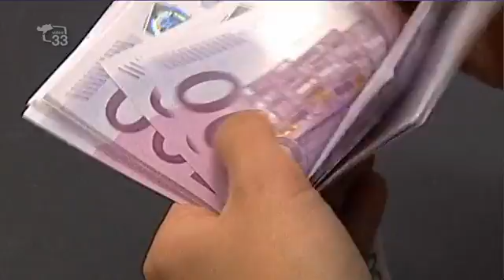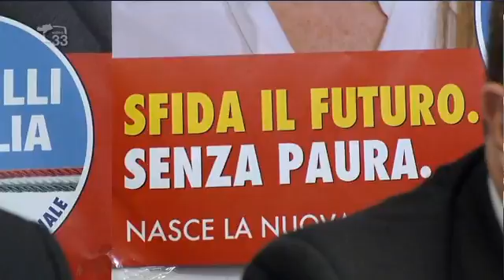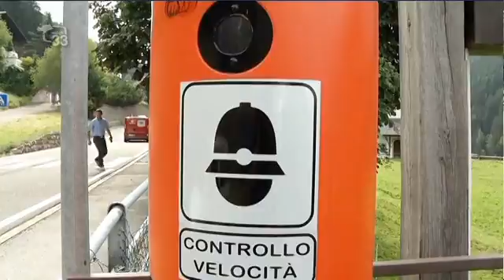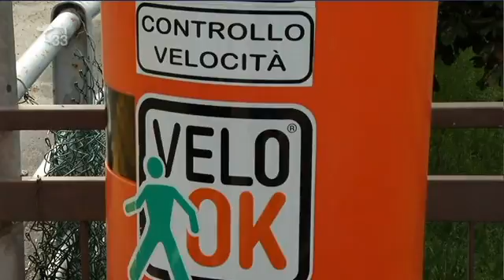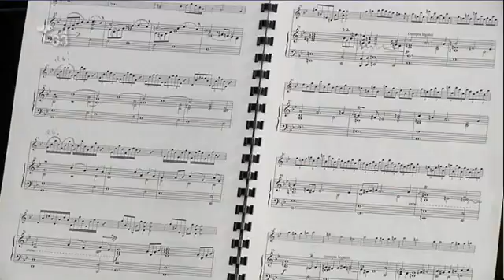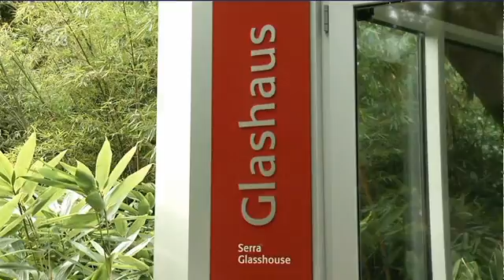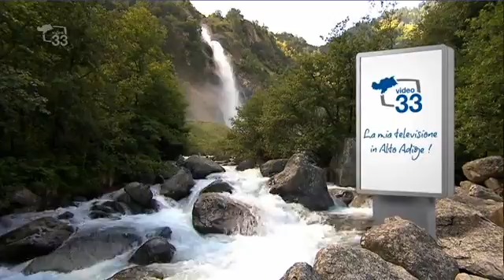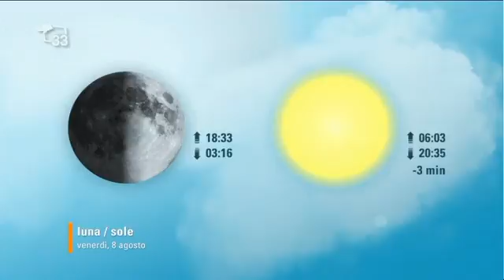TG33 1300 del 07.08.14